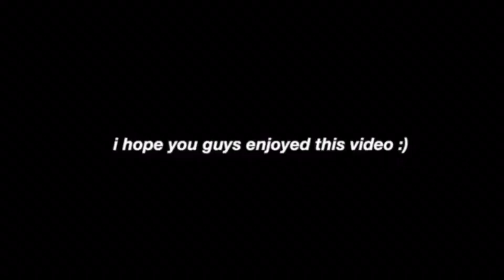*cute and trendy* summer clothing haul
I love these pieces from Hollister! But I’m all honestly, I’ve been wearing these 24/7 even during quarantine
Here are the clothing items from this video:
Yellow wrap skirt:

I’ll add more as the year goes on:):)

✰ Credits